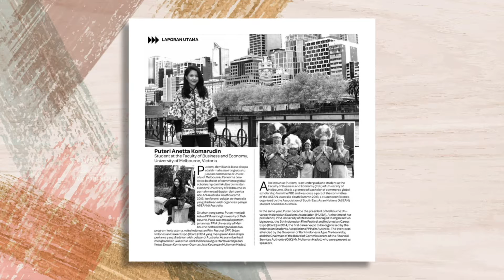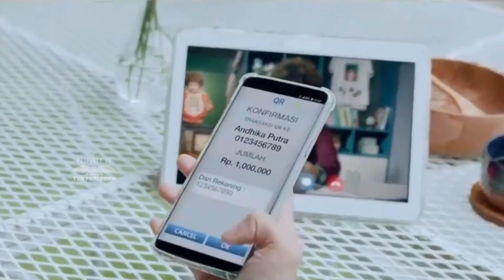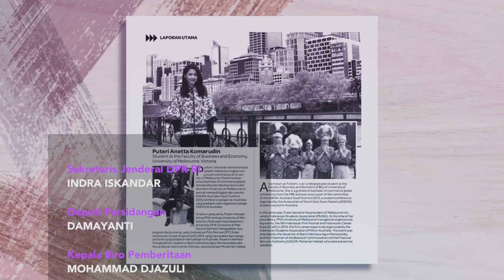PEREMPUAN PARLEMEN - PUTERI ANETTA KOMARUDIN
NARASUMBER :
PUTERI ANETTA KOMARUDIN / Anggota Komisi XI DPR RI / F-PG / Dapil JABAR VII